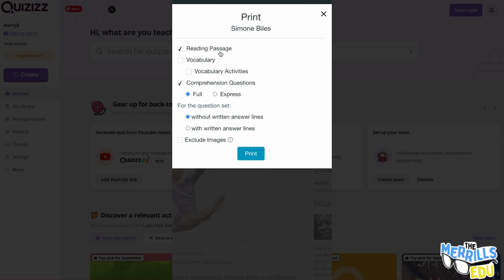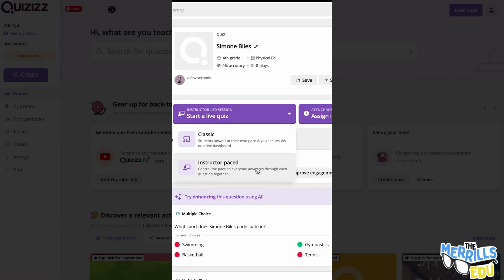How to Use AI to Create a Quiz Using Quizizz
@TheMerrillsEDU share how to use AI to create a quiz using the app Quizizz!

0:00 - Intro
0:05 - Selecting a reading passage on Readworks
0:25 - Generate a Quiz from AI in Quizizz
0:35 - Upload a document to generate a quiz in Quizizz
0:50 - How to start a live quiz in Quizizz
1:10 - Student view in Quizizz
1:19 - Analytics in Quizizz